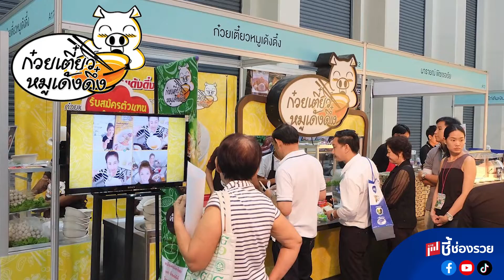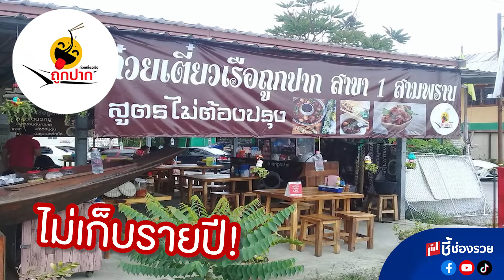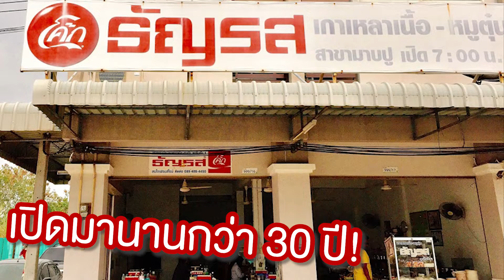5 แฟรนไชส์ร้านก๋วยเตี๋ยวน่าลงทุน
Line@ : @smechannel